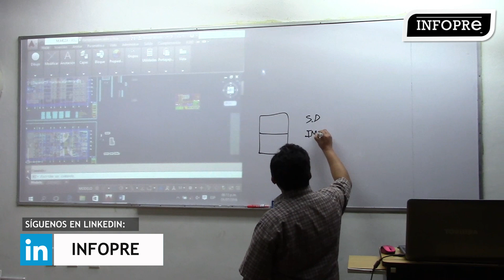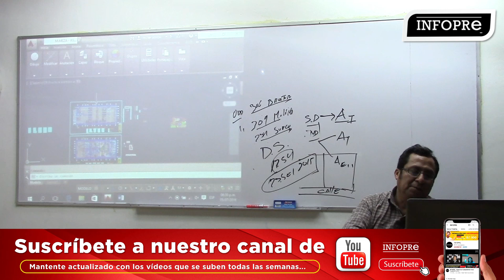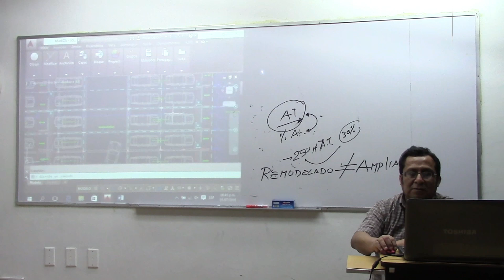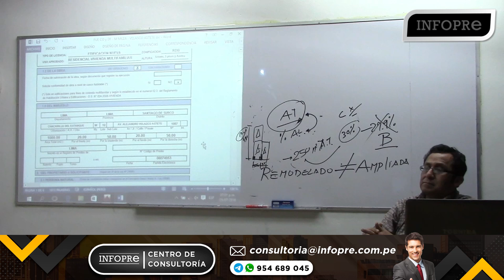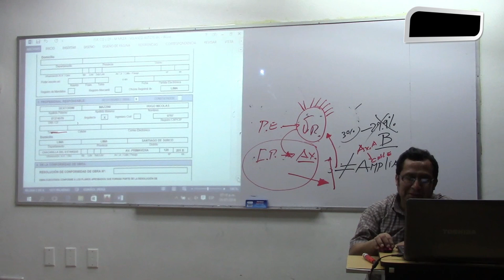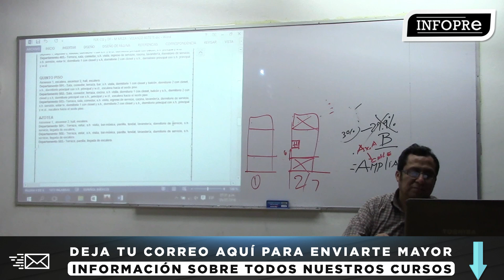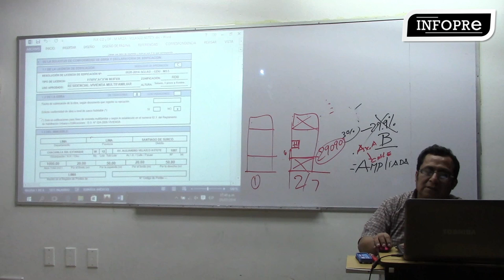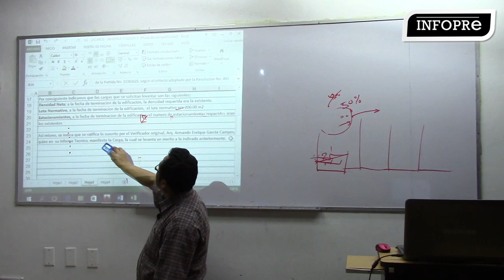INFOPRE - Subdivisión e independización de lotes urbanos